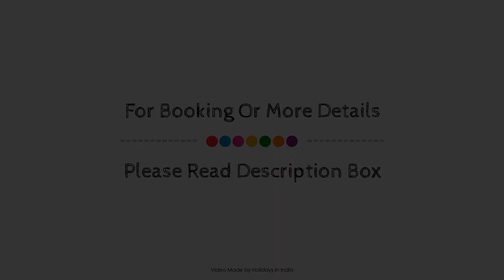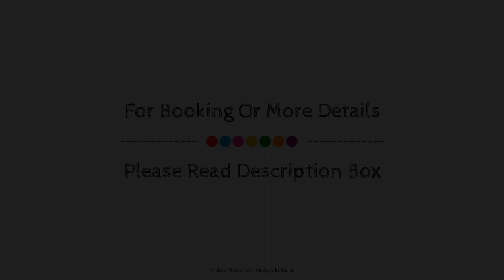Magnificient Boutique Varnasi - UTTVAR006, Varanasi, India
Searching For
1. Magnificient Boutique Varnasi - UTTVAR006 - Varanasi
2. Magnificient Boutique Varnasi - UTTVAR006 - Varanasi Virtual Tour
3. Magnificient Boutique Varnasi - UTTVAR006 - Varanasi Rooms
4. Magnificient Boutique Varnasi - UTTVAR006 - Varanasi Amenities
5. Magnificient Boutique Varnasi - UTTVAR006 - Varanasi Videos
6. Magnificient Boutique Varnasi - UTTVAR006 - Varanasi Offers
7. Magnificient Boutique Varnasi - UTTVAR006 - Varanasi Deals
Audio Credit:
Track Title: Reasons To Hope
Artist: Reed Mathis